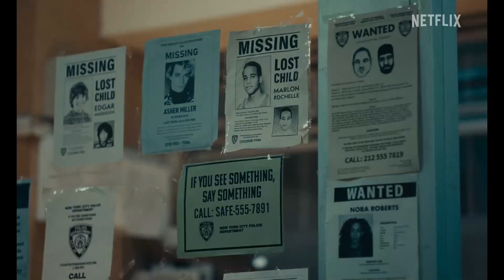Eric Series Review || Zaib Review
Welcome to Zaib Review

Zaib Review
 On my channel i uplode vidoes about movies and series like reviews recommendations
 suggestions facts and any kind of movies stuff
Movies release in cinema,netflix,amazon,desney  plus,apple tv or anywhere
i do my best to give you a honest review.
If you are a movies freak so you are on a good place or i should say channel.
My channel is new and i need your support so if you like my videos
I start videos in series and parts like
:Must watch movies
:Must watch series
:Must watch animated movies
:animated movies with dragon
:actors top movies
:top 5 movies you should watch
 and more in future.

Series: Eric Netflix
Year: 2024
Genre: crime/thriller
imdb: 7
Actors: Benedict Cumberbatch-McKinley Belcher III-Gaby Hoffmann-Dan Fogler-David Denman-Phoebe Nicholls-Jeff Hephner